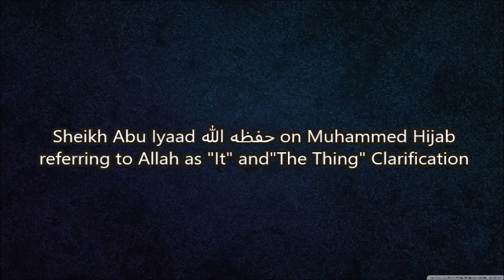Sheikh Abu Iyaad حفظه الله on Muhammed Hijab referring to Allah as "It" and"The Thing" Clarification